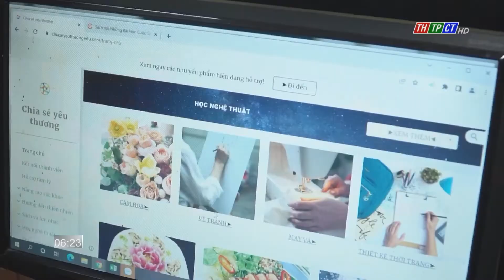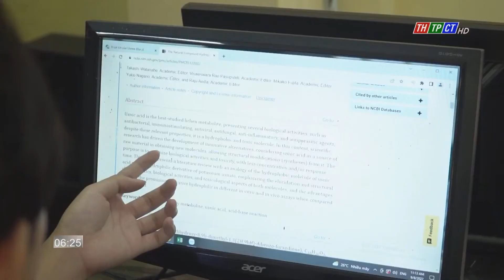Truyền lửa sáng tạo đến với học sinh | Cần Thơ TV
Vốn là giáo viên dạy Hóa nhưng đam mê với hoạt động nghiên cứu khoa học kỹ thuật, cô Trương Thị Minh Hải, Tổ trưởng Tổ Hóa học, Trường THPT Châu Văn Liêm, TPCT có nhiều hoạt động nghiên cứu cũng như truyền lửa sáng tạo đến với học trò.